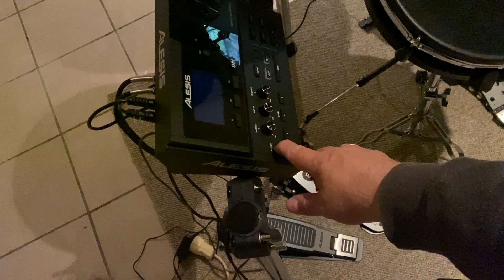Mal mein E-Drum fix gezeigt. Warum E-Drum und kein Akustik Schlagzeug?